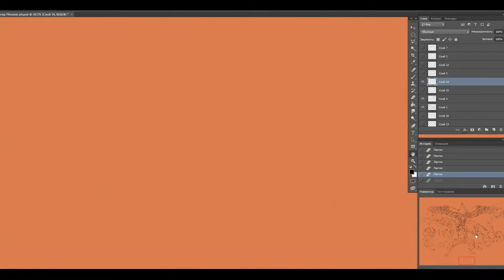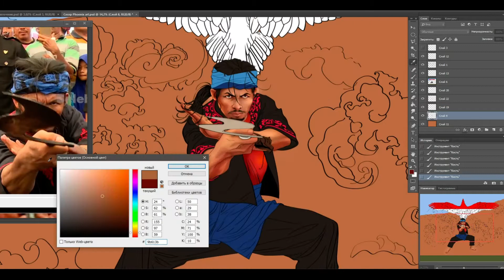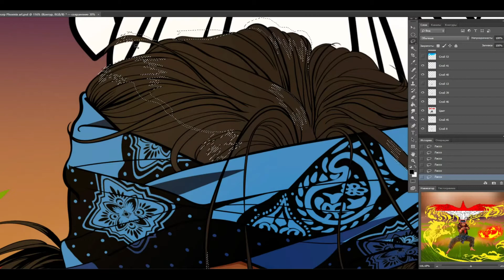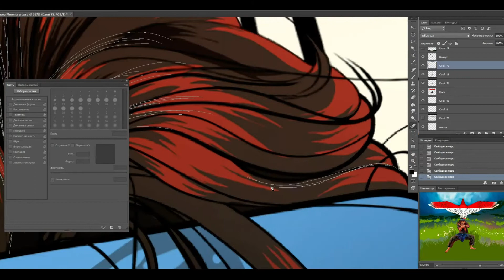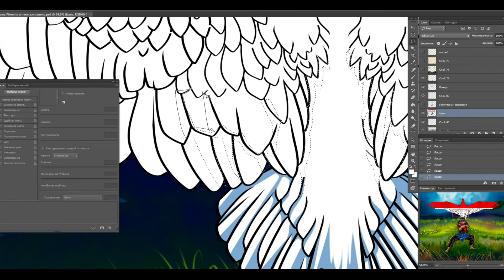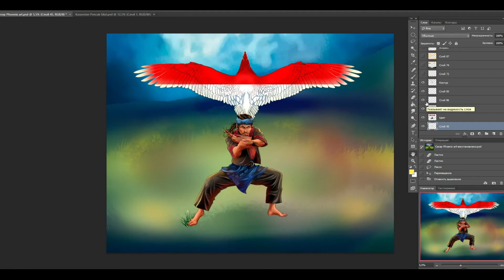Working process for an image Kang Cecep Arif Rahman.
Канг Чечеп Ариф Рахман.
Некоторые люди убеждены - что рисовать это простой, и легкий процесс, уверяю вас это не так) и порой занимает не один и не два часа, а дни.